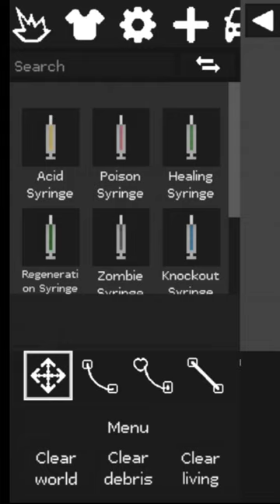How to Make Fruits Green in Fruit Playground! ( Fruit Playground )